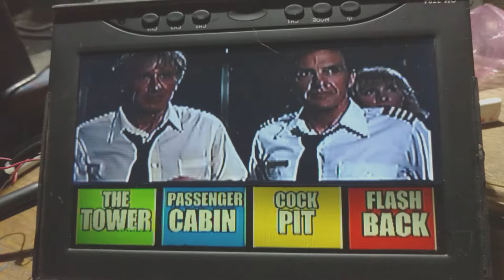Flying high Pinball monitor test 2